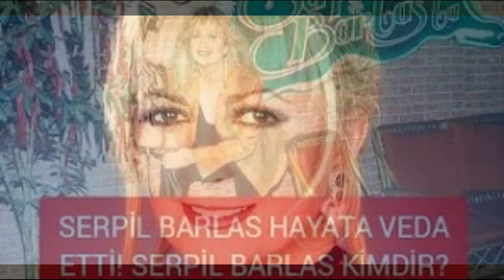SERPİL BARLAS KİMDİR? , SERPİL BARLAS NEDEN ÖLDÜ, 64 YAŞINDAKİ USTA SANATÇI ÖLDÜ,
64 yaşındaki usta sanatçı aramızdan ayrıldı! Serpil Barlas Öldümü?, Serpil barlas öldü,